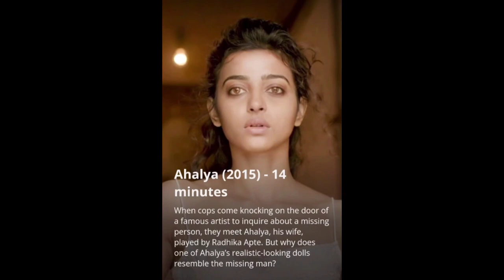7 Great movies under 90 minutes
7 Great movies under 90 minutes

Looking for a quick movie fix?
Check out these 7 great movies that are all under 90 minutes! From action-packed thrillers to heartwarming comedies, this list has something for everyone.

Grab some popcorn and get ready for a fast-paced movie marathon with these entertaining and concise films.